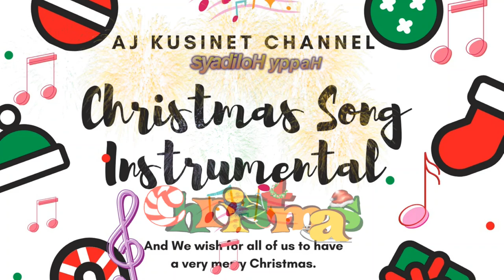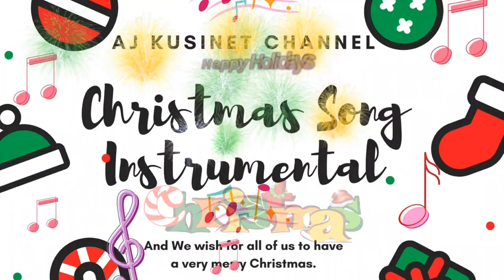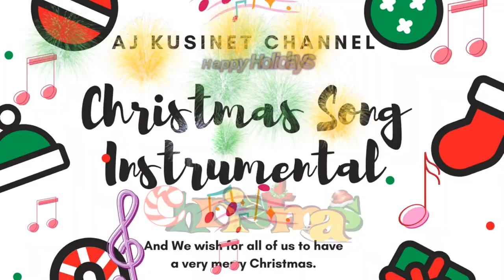CHRISTMAS SONG Instrumental Compilation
No Copyright Christmas Song Instrumental
Special thanks to TechWayToday